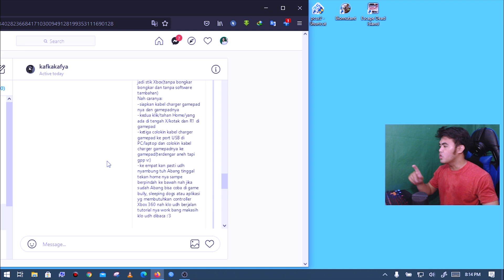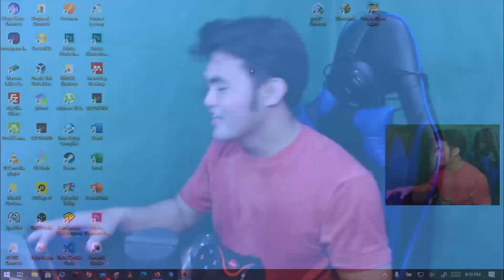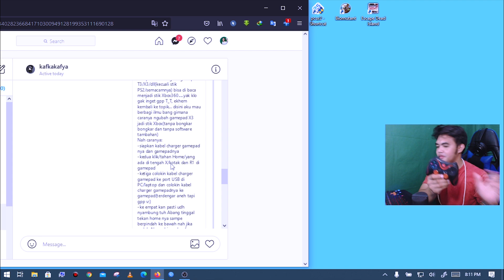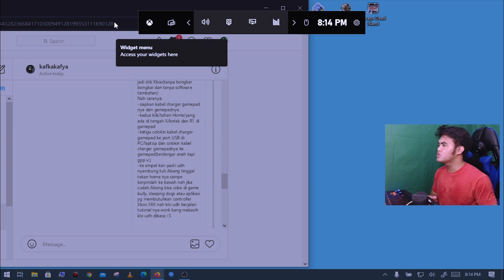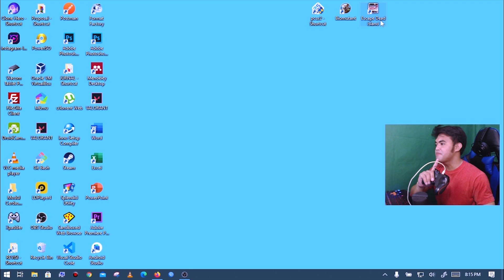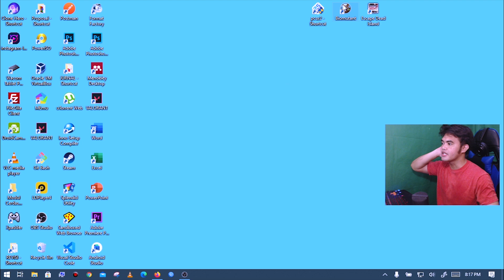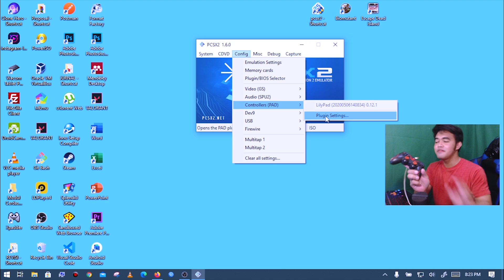Mengubah gamepad X3 T3 jadi mode XBOX 360 | keunggulannya sangat banyak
di video kali saya ingin share ke kalian yaitu bagaimana mengubah gamepad bluetooth x3 t3 atau joystick x3 t3 di pc  jadi gamepad xbox 360, untuk keunggulan mengubah gamepad x3 jadi mode xbox 360 yaitu kalian tidak perlu setting lagi di dalam game yang kalian ingin mainkan cukup sambungkan ke laptop/pc otomatis gamepad x3 yang sudah di ubah jadi xbox 360 langsung bisa di mainkan.

Mau memberi dukungan untuk channel ini silahkan,
gak ada unsur pemaksaan ya teman-teman ? Terima kasih 👇😊😇

untuk kalian yang ingin beli gamepad x3 t3 kalian bisa cek di toko online
Shopee :